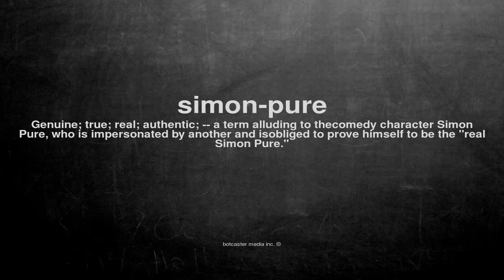What does simon-pure mean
What does simon-pure mean in English?